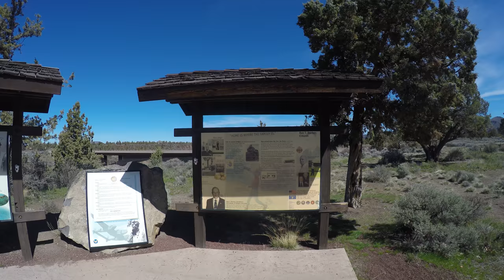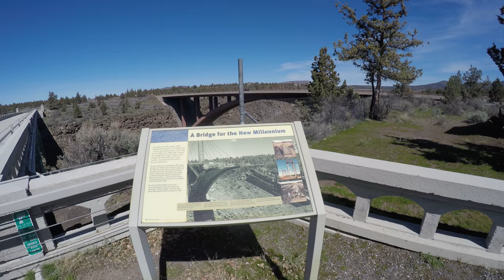Crooked River bridges, part 1, 4k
These are three bridges that cross the Crooked River north of Terrebonne, Oregon.  This is Peter Skene Ogden State Park.  At the beginning of part 1 I'm looking north at the hold highway bridge.  At 0:51 is the new highway bridge.  At 1:32 I'm looking at the BNSF Railway bridge and the Cascades.  At 1:49 the Crooked River is visible at the bottom of the gorge.  At 4:48 I'm at the north end of the old highway bridge looking at the railroad bridge.  At 5:17 I'm underneath the old highway bridge.  At 7:58 I'm looking west at the railroad bridge.